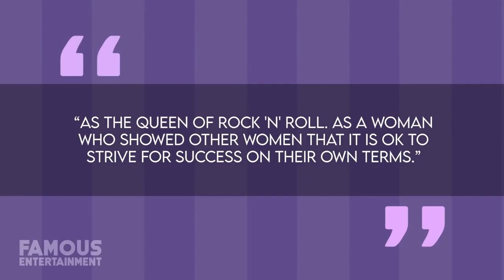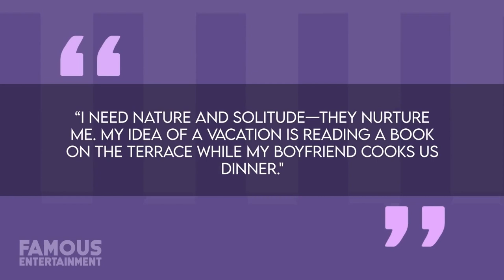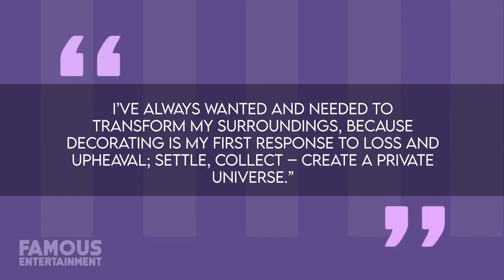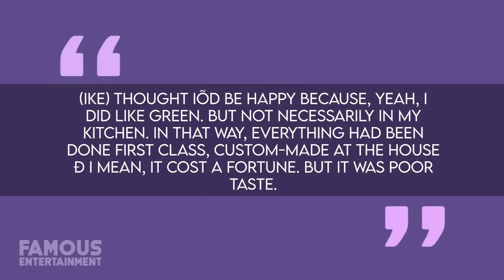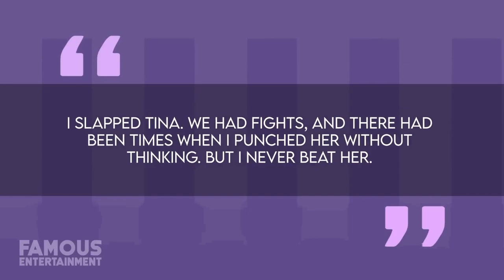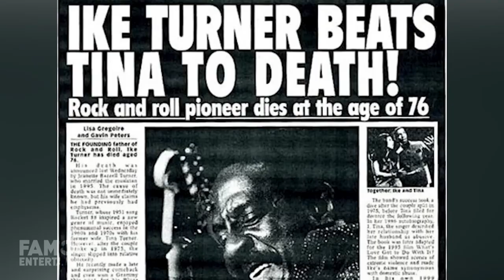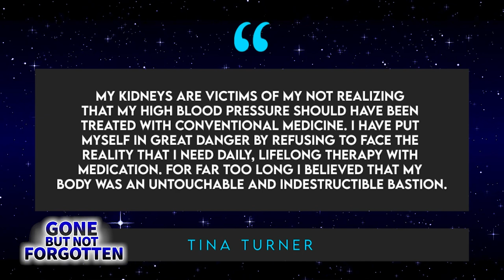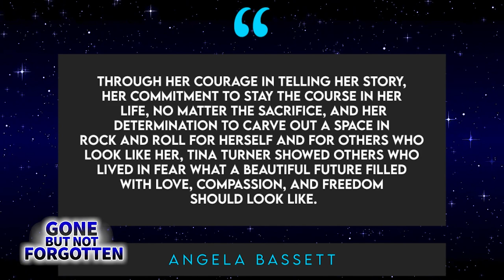The Extraordinary Life & Career of Tina Turner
Music legend Tina Turner recently passed away in her home near Zurich, Switzerland, where she had lived for almost 30 years, a place where she had made her sanctuary. Her property was more specifically located in the town of Küsnacht, where Tina was a valued community member – and the star revealed in her 2021 documentary ‘Tina’ that she spent the last phase of her life in private alongside her husband Erwin Bach. Tina Turner passed away at 83 on May 24, 2023 following a long, unspecified illness. In what may have been her final public words, Tina told the Guardian about how she hoped the world would remember her. She responded to this saying: “As the Queen of Rock 'n' Roll. As a woman who showed other women that striving for success on their own terms is OK.” And when Asked what frightens her about getting older, she replied: 'Nothing. This is life's full adventure and I embrace and accept every day with what it brings.” After Tina’s passing, tributes were laid outside the iron gate of her massive mansion with notes from fans reading things such as “You’re simply the best” and with candles and flowers being piled outside. In her recent documentary we could see that one of the main properties Tina and Erwin called home in Switzerland was their Chateau Algonquin estate. They moved to the countryside back in the 90s and she said she liked it in Switzerland because "everything here runs according to the rules." While Tina reportedly didn’t speak German, one of the national languages of the country, her husband would always translate if needed. It was one of the most famous musical marriages in history, resulting in the sales of millions of records, breaking down racial barriers, and winning over fans worldwide. However, the one-time relationship between Tina Turner and he first husband Ike Turner was marked with violence and abuse. Before this tragic, nearly 20-year relationship left Tina – who recently passed at the age of 83 – physically, emotionally, and financially broken, the retired couple owned a famous home in Los Angeles. Located in the View Park neighborhood, Tina and Ike’s former residence was once a retro piece of history, but more recently it was turned into a modern midcentury home.
The ranch-style property was built in 1956 featuring just under 3000 square feet of space, and it was also used as Tina and Ike’s home in the 1993 film What’s Love Got To Do With It, about Tina’s rise to fame and her tumultuous relationship with Ike.
Before his death in 2007, it’s said that the last place Ike Turner called home was his modest property in San Marcos, California – where he passed away. BEFORE being inducted into the Rock and Roll Hall of Fame as a solo artist and selling more than 100 million records worldwide, only to then pass away following a string of illnesses, singer Tina Turner was born Anna Mae Bullock on November 26th, 1939 in Brownsville, Tennessee. Tina’s family lived in a rural and unincorporated part of Haywood County known as Nutbush, a community that would live on in infamy after she penned her song “Nutbush City Limits” later in life. But back in these early-days, Tina would describe her family as “well-to-do” farmers who lived modestly off the business of sharecropping. Unfortunately, Tina’s parents didn’t exactly set a sterling example of two people in love and were constantly at one another’s throats. Eventually, her mother left to live in St. Louis when Tina was 10. Three years later, he father left as well, so Tina was sent to live with her grandmother in Brownsville, Tennessee. Following high school, she picked up work as a nurse’s aide in the hopes of entering the medical profession. At night, Tina and her sister would head to nightclubs in St. Louis, which is where she saw a man named Ike Turner perform for the first time as the bandleader of “Kings of Rhythm”. Only 18-years-old, Tina became enamored with their music, coming back and time and time again to watch the band perform. One night, the drummer handed Tina the microphone and she took to the stage. The rest is history. Ike was so impressed by her ability that he invited her to be the group’s guest vocalist and began teaching her lessons on voice control as well as performance. Originally performing as “Little Ann”, she sang alongside Carlson Oliver on Ike’s “Box Top”, which became her first studio recording.